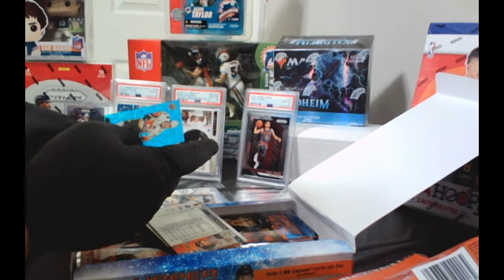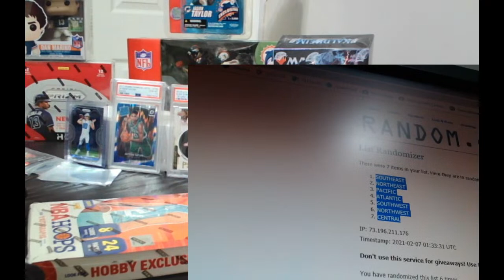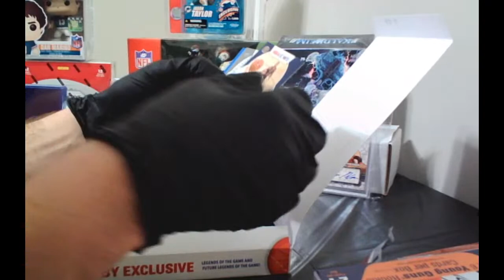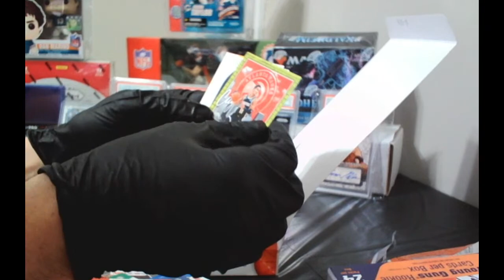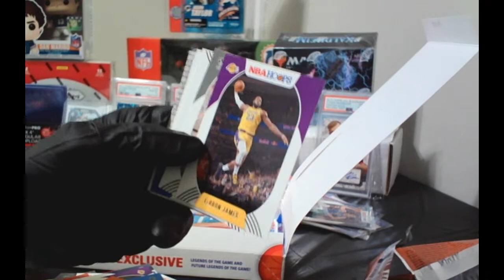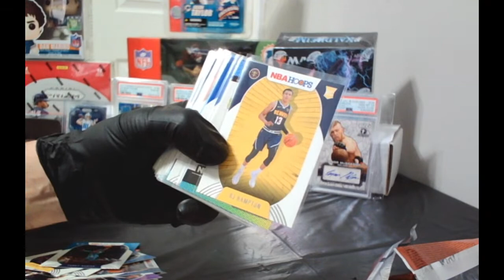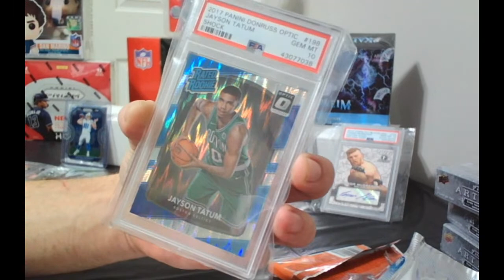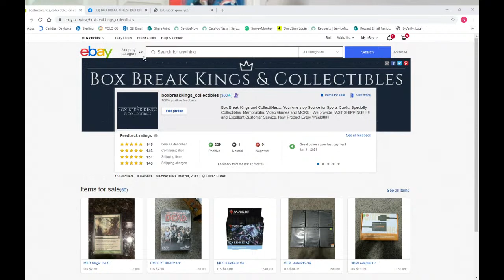Box Break Kings&Collectibles Live Stream (Personal & GROUP) NBA HOOPS 2020 !!!!! Box Break MAGIC????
-Personal Box Breaks NBA HOOPS 2020 & 2020 UPPER DECK SERIES ONE HOCKEY